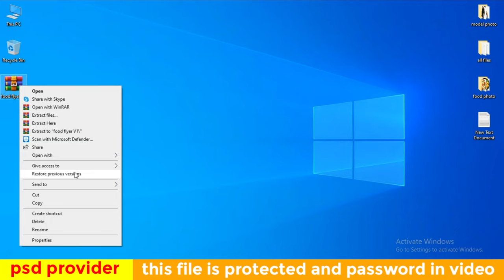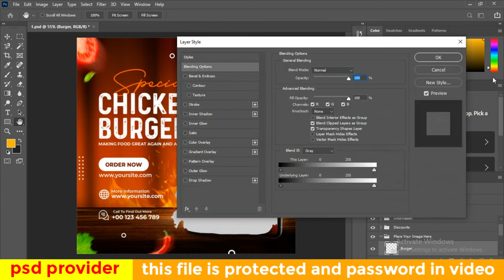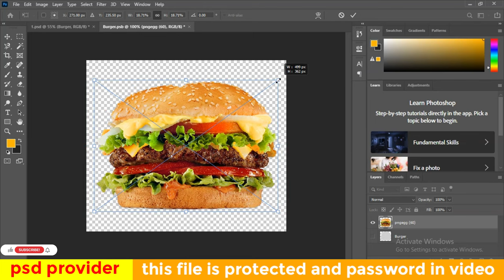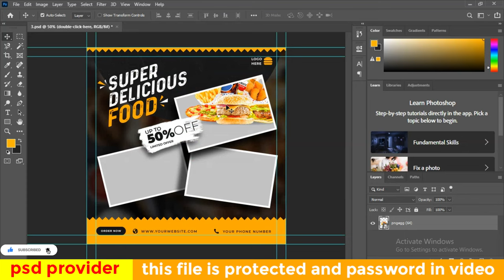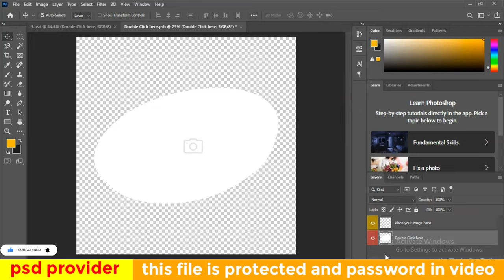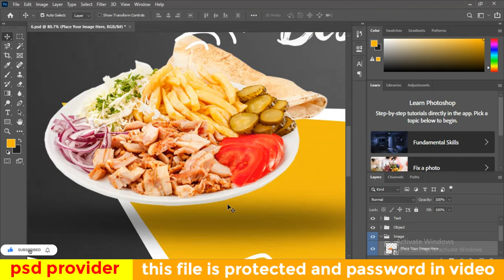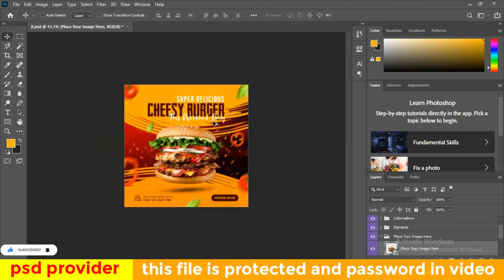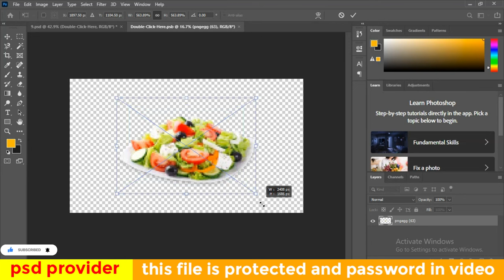food flyer psd template photoshop free download | Restaurant Food flyers Photoshop Tutorial psd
"Psd Provider" channel always give free psd template such as Flyer design, brochure design, social media post design, YouTube thumbnail design also making Photoshop overlay, Photoshop Text Style, Photoshop patterns, Photoshop Gradient.

This File is protected and password in video kindly watching the full video

free psd food flyer template
free psd flyer templates
free psd flyers
flyer template photoshop free
flyer design in photoshop psd
free psd poster templates
psd flyer template free download
food menu design in photoshop
restaurant menu design photoshop
photoshop burger menu design
burger menu design
free restaurant menu template psd
food post template
freepik premium
restaurant flyer template free download
restaurant flyer design in photoshop